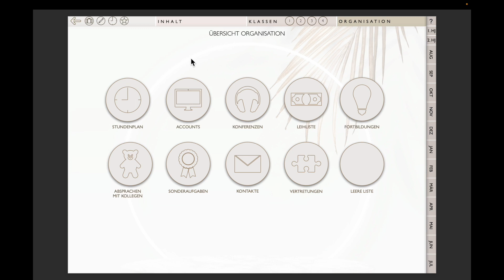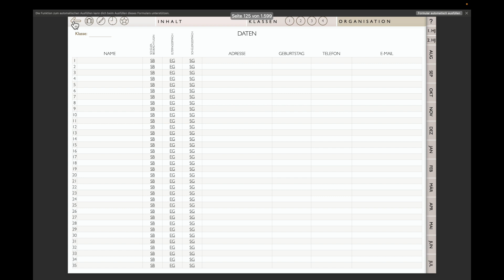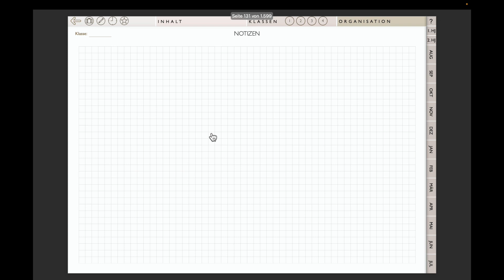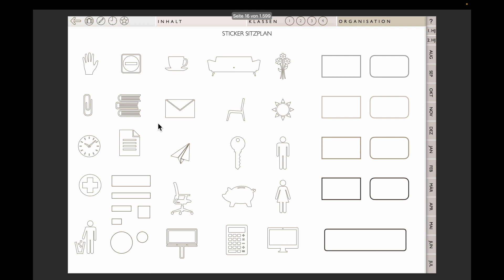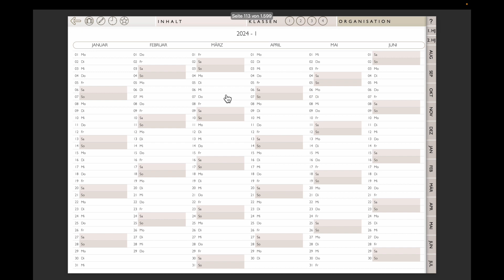Digitaler Lehrerplaner 2024/2025 für GoodNotes, Notability usw. | EIN PLANER VON PLANTAGE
Mit diesem Video erhältst du einen Überblick über die zahlreichen Funktionen des Lehrerplaners 2024/2025.
Viel Freude beim Planen wünscht das Team von Plantage.